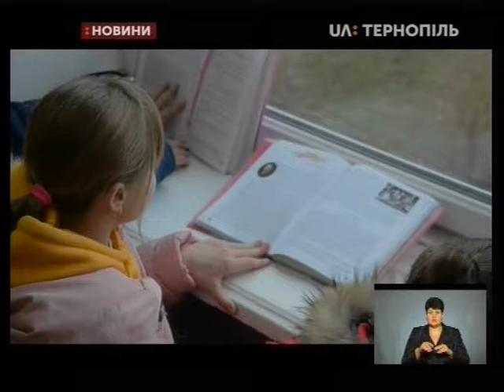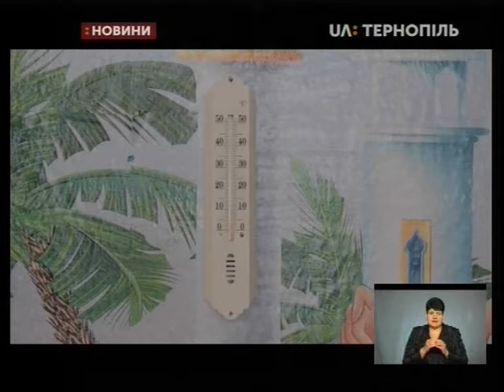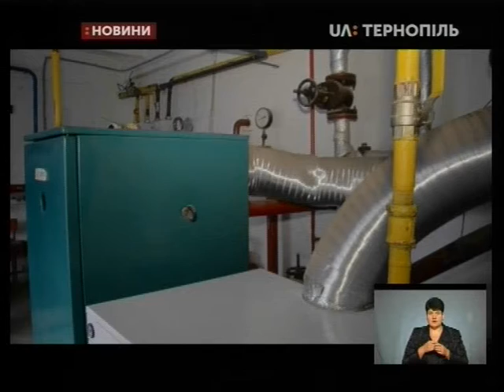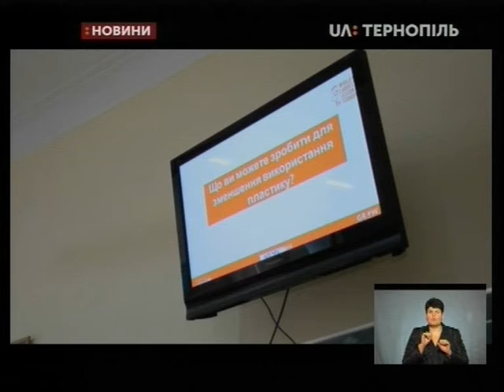26.11.2019. Новини. 19:00